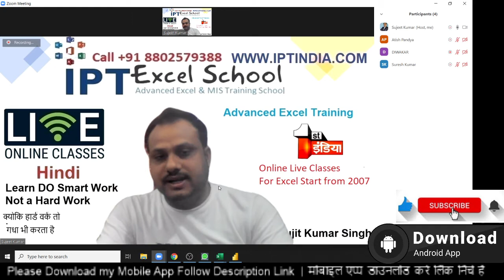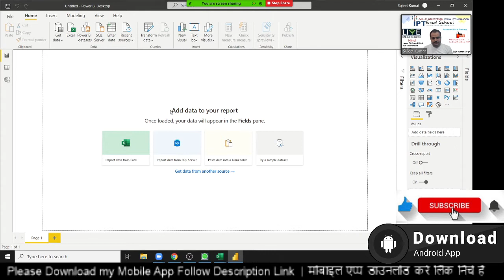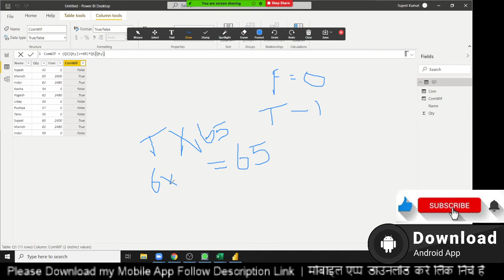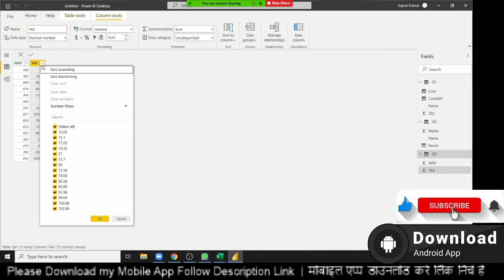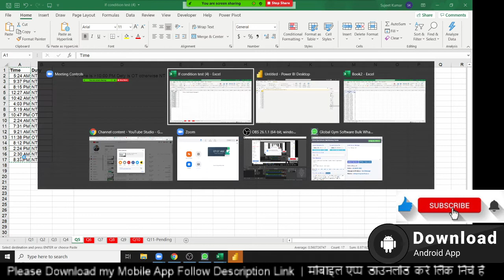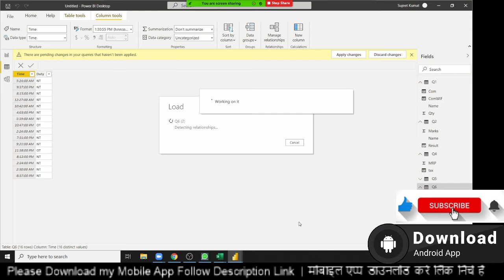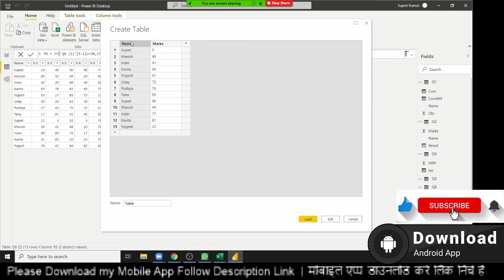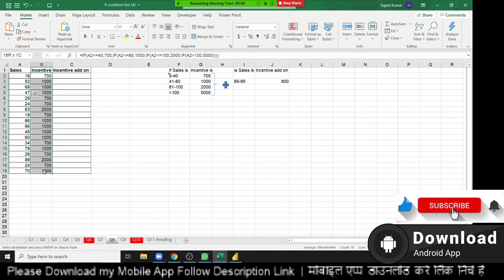3.1 Power BI Dax Function - IF Function Text.mkv